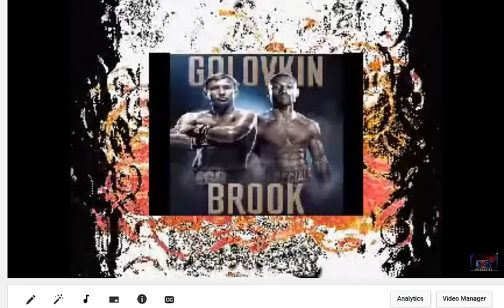Carl Froch Says Gennady Golovkin Has No Top Names On His Resume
Well is Carl Froch a hater too?